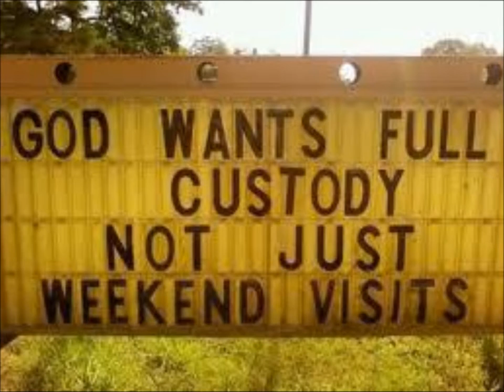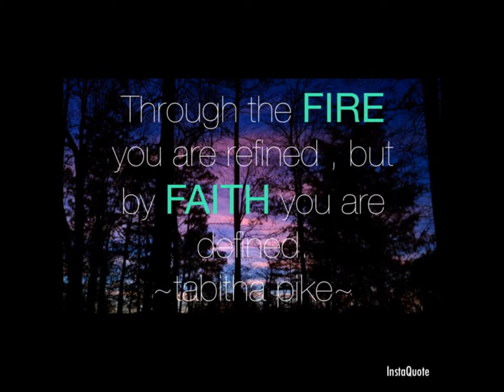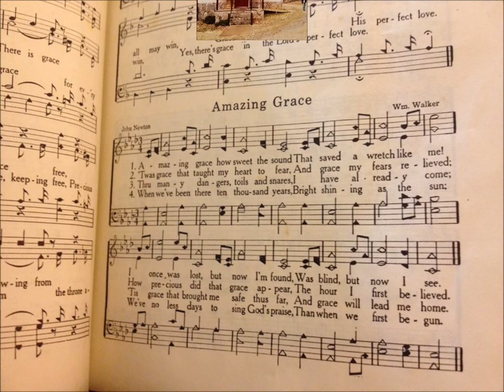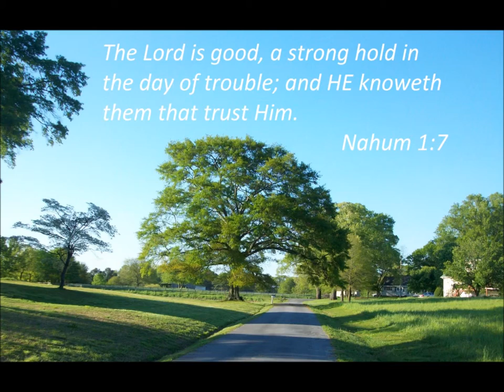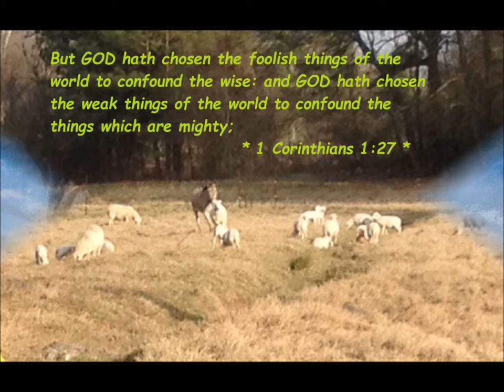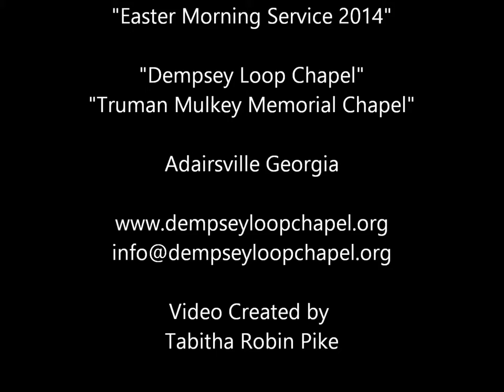Max Mulkey Easter Morning Service (Dempsey Loop Chapel)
Dempsey Loop Chapel, Dempsey Loop Road SE, Adairsville Georgia, Truman Mulkey Memorial Chapel, Church, Easter Morning Service 2014, Brother Max Mulkey, dempseyloopchapel.org, video Created by Tabitha Robin Pike